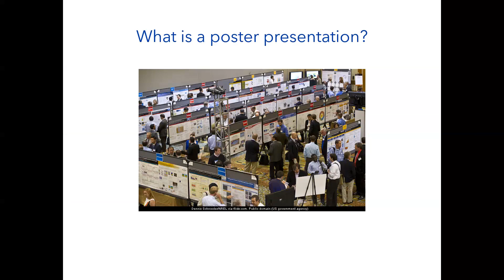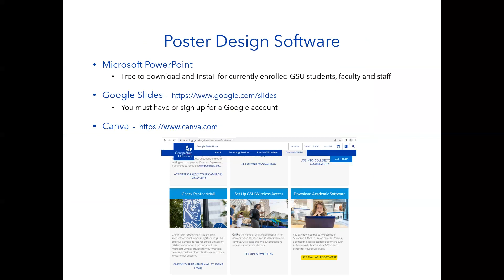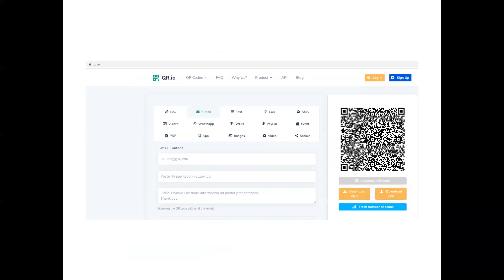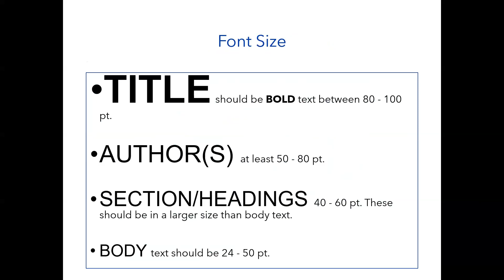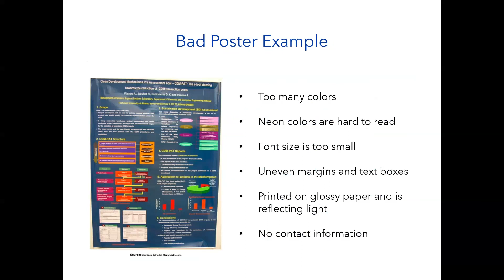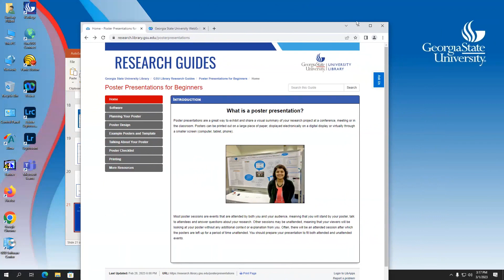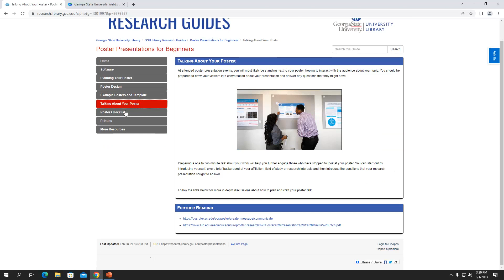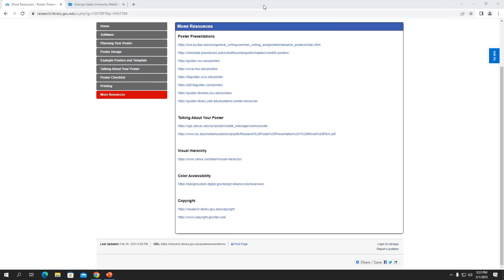Poster Presentations for Beginners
A virtual workshop offered by Lindsay Pilliod on March 1, 2023 at Georgia State University Library.  Workshop description:
Poster presentations can be daunting, especially if you've never even seen one! In this session, we'll talk about what poster presentation sessions are like in person and online. We'll also cover how to design your poster and plan a short talk that goes along with it. (That's right, you still have to talk!) See examples of well-designed posters, learn some tools for creating posters, and learn to cite images and information resources – plus other nifty tips.